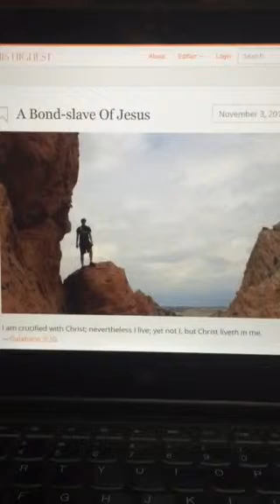My Utmost - A Bond Slave to Jesus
Hymn - Lead On, O King Eternal